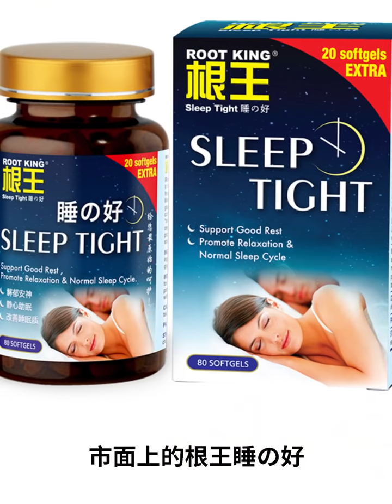专家提醒，夫妻有和谐的性生活，也能提高睡眠品质。若没有实质性生活，爱抚亲吻等行为也有助于睡眠。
你可知道，很多人都睡不好或者失眠？劳累一天后，高质量的睡眠能让身心得到休息和恢复，然而，很多人都饱受失眠的困扰。失眠已经成为现代人的常见病，根据资料显示，新加坡是世界第三大睡眠不足的国家。突如期来的工作压力、突发事件、生活的转变等都会导致短暂或短期性失眠，若不及早调节，就可能会对心理和生理部造成不良的影响。

你可能有失眠过，你也可能焦虑过，但是，你知道失眠导致焦虑是什么样的滋味吗？

失眠可分为:
短暂性失眠，即失眠少于一周：
短期性失眠，即一周至一个月：以及
长期性失眠，即超过一个月。

其中最需要我们关注的是长期失眠，因为长期失眠容易使人对睡眠产生恐惧，严重者影响个人生活、工作、学业表现，也会令人产生焦虑、抑郁、血糖异常等健康问题。

美国生理学家曾经做过大量的调查，在调查中发现，性生活不和谐是一些人失眠的重要原因。为什么会睡不好呢？

还有一个较少被谈及的原因：性生活不满足。美国心理学家提出，缺少正常的性生活或性生活不和谐是失眠的重要原因。造成失眠的 性不满足 可分成两种情况，一是长期压抑没有性行为，还有一种是虽然有性行为，但长期没有质量。尤其是后一种情况，更容易被大家忽视，其危害也更大。

科学家研究发现，人类和哺乳动物的脑部松果腺会在夜间分泌一种激素，叫褪黑素(melatonin)。褪黑素具有广泛的生理和药理作用，包括对昼夜节律、性成熟、生殖及衰老等均具有作用。35岁以后，人体内自身分泌的褪黑素水平会明显下降，平均每10年降低10%一15%，逐渐导致睡眠紊乱及一系列功能失调，而褪黑素水平降低导致的睡眠减少也是人体衰老的重要信号。  所以适时补充褪黑素，可使体内的褪黑素水平维持在年轻状态，帮助调整人体生物节律，达到改善睡眠的作用，还可用以调整人们适应时差的问题。

褪黑素于1993年开始在市场上以保健品方式出售，用于改善睡眠和作为食品添加剂，目前褪黑素在欧美国家已相当普遍。

市面上的根王睡の好(Sleep Tight)胶囊，是以褪黑素为主要原料制成的保健产品，有助于改善睡眠质量，维持人体神经系统强健，解郁安神，静心助眠，调节烦躁不安的情绪，是特为改善睡眠质量而制。

根王睡の好(Sleep Tight)胶囊是从天然植物中提取而得，适时补充褪黑素可以调整人体生物节律，达到改善睡眠的作用。让你入睡的时间缩短，睡眠中觉醒次数减少，延长深睡的阶段。褪黑素

您好，如果你在马来西亚要购买产品，可以直接上网购买。我们期待着您的惠顾！

或加 我V 微信：caoyaodaren